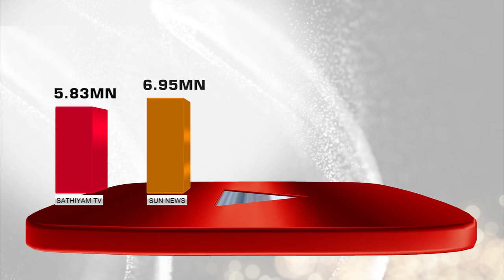நெல்லை: சாலையில் சுற்றித் திரிந்த 57 மாடுகள் பறிமுதல் | PTT